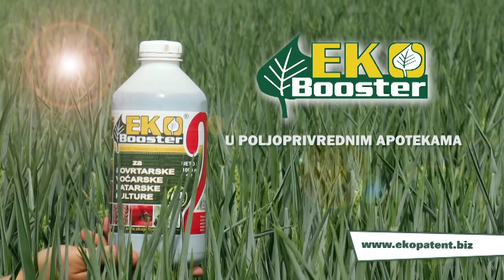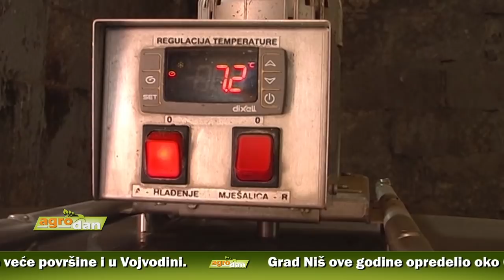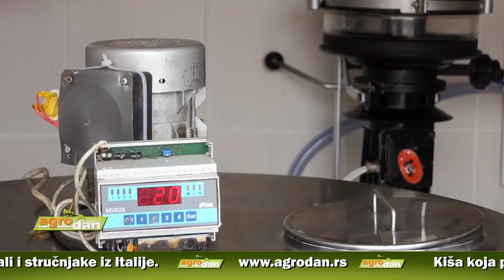AgroDan_15.05.2019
Kiša koja pada dobra za poljoprivrednike i nema bojazni od eventualnih poplava, izjavio ministar poljoprivrede, šumarstva i vodoprivreda, Branislav Nedimović. Sve nadležne službe za zaštitu i spasavanje u pripravnosti, uveravaju nadležni.

Ove godine maj najhladniji u prethodnih nekoliko decenija. Niske temperature i obilne padavine loše utiču na voće u zapadnoj Srbiji, a najveće štete moguće na jagodastom voću, naročito na malini.

Jagodaste voćne vrste u Srbiji zauzimaju oko 20 odsto obradivih površina. Tokom poslednjih 10-15 godina, posebno jagode i maline, pa i borovnice, zauzimaju sve veće površine i u Vojvodini.

Grad Niš ove godine opredelio oko 60 miliona dinara za direktne podsticaje, odnosno 50% više sredstva nego 2018. Za podizanje novih voćarskih zasada i sekundarne sisteme za navodnjavanje, povrćaj čak 90%

Međunarodni dan voćara, ove godine organizovan prvi put na Poljoprivrednom sajmu u Novom Sadu. Maifestacija okuplja voćare iz cele Srbije, predstavnike voćarskih zadruga, domaće, ali i stručnjake iz Italije.